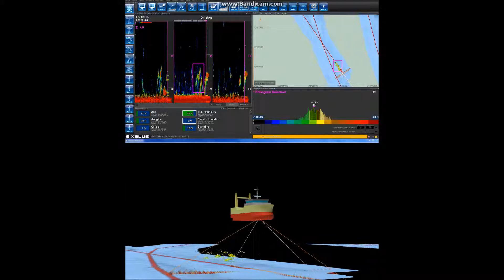Mackerel & Anchovies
Mackerel and Anchovies trawling, evaluation of mixture to avoid by catch and damages of fish in net.
Detection and image given in real time by SeapiX 3D Sonar.